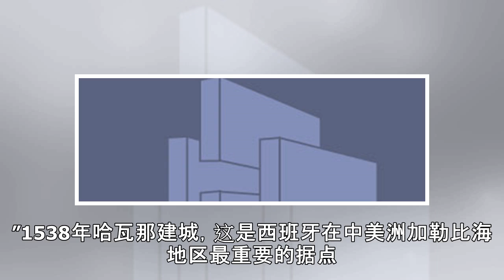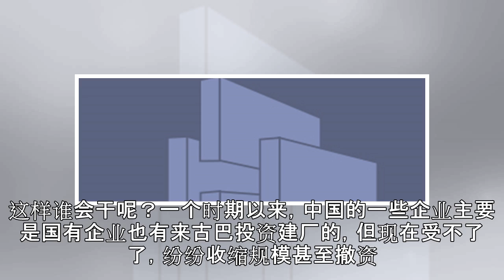北京学者：古巴需要自己的“邓小平”